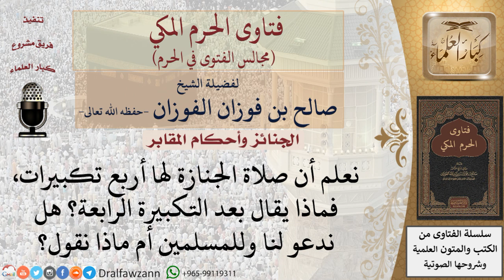ماذا يقال بعد التكبيرة الرابعة في صلاة الجنازة؟ فتاوى الفوزان